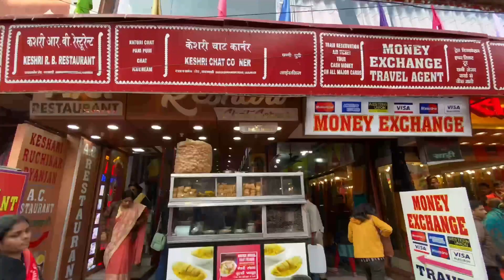Ep 3 Varanasi (Banaras) Dashashwamedh Ghat | Sarnath Buddha Temple | Xploriya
Sarnath Temple Varanasi
Varanasi to Sarnath distance
Assi Ghat to Sarnath distance
Sarnath timing
Sarnath to Bodhgaya distance
Prayagraj to Sarnath distance
Sarnath is famous for
Which way is quickest from Varanasi to Sarnath
Am I allowed to travel from Varanasi to Sarnath
Varanasi to Sarnath bus
Varanasi to Sarnath tour
Varanasi to Sarnath auto fare
Varanasi to Sarnath distance by road
How can I go Sarnath from Varanasi
Is Sarnath worth visiting
How much time is needed to visit Sarnath

🔹Gear I use:
Memory Card
Action Camera
Chest Belt for Action Camera